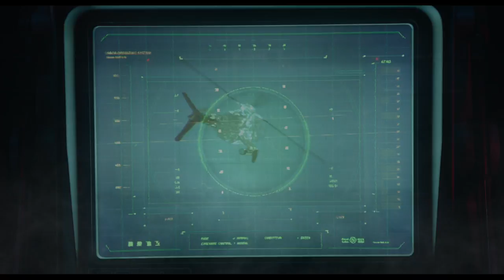押井守監督、真野恵里菜、筧利夫がスペシャルメッセージ！映画「THE NEXT GENERATION パトレイバー 首都決戦」 Erina Mano Toshio Kakei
「機動警察パトレイバー」シリーズの実写化プロジェクト「THE　NEXT　GENERATION　パトレイバー」の劇場版長編「首都決戦」（押井守監督）が5月1日、公開された。主演の真野恵里菜さん、筧利夫さん、押井守監督からのスペシャルメッセージ。

Director Mamoru Oshii, Erina Mano, Toshio Kakei give special messages! Movie "THE NEXT GENERATION Patlabor capital decisive battle”

The full version of the animated movie "Capital decisive battle" (directed by Mamoru Oshii) of the live-action adaptation project "The Next Generation -Patlabor" of the "Mobile Police Patlabor" series released on May 1st. Special messages from main cast members Erina Mano, Toshio Kakei, and director Mamoru Oshii.